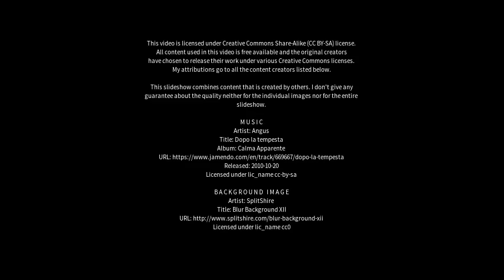Best places to visit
Best places to visit - Bargarh (India) Best places to visit - Slideshows from all over the world - City trips, nature pictures, etc.